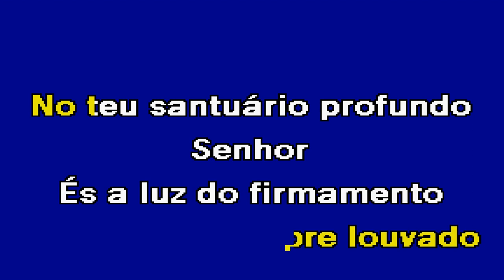SENHOR Jorge Ferreira Karaoke